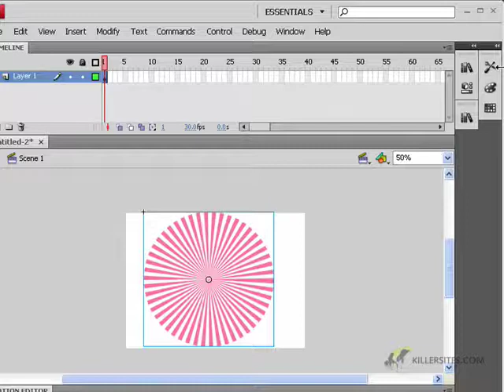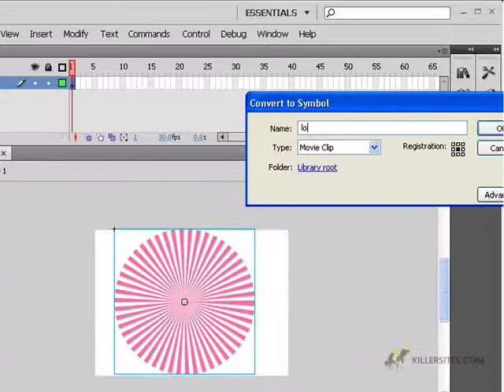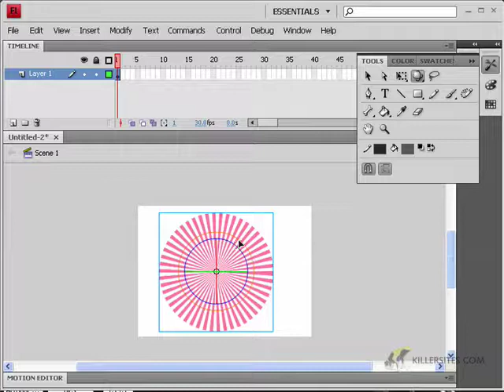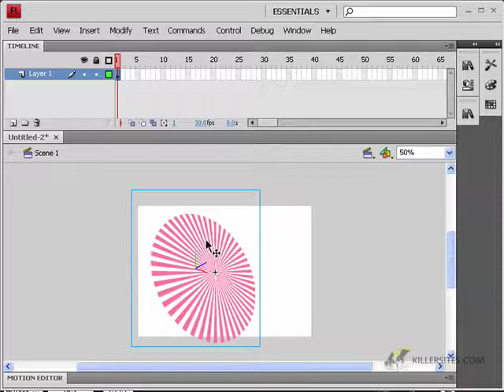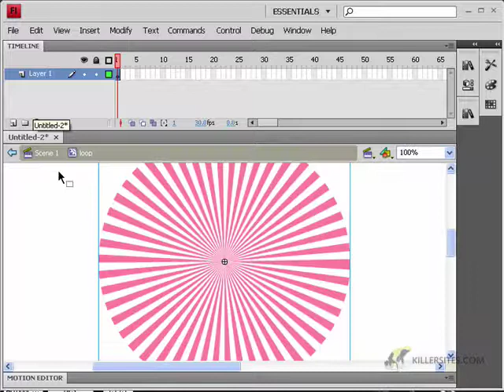Flash CS4 Basics - 3D Tools in Flash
In this video tutorial, we teach you about some of the 3 dimensional tools in Flash. From our Flash CS4 Basics course.